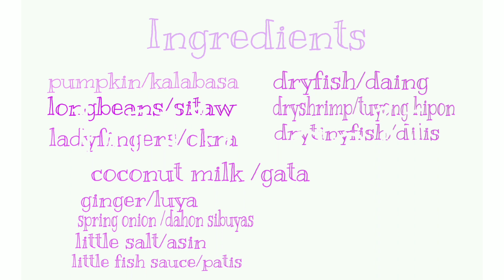Yummylunch/ginataang gulay... JinksmixVlog#